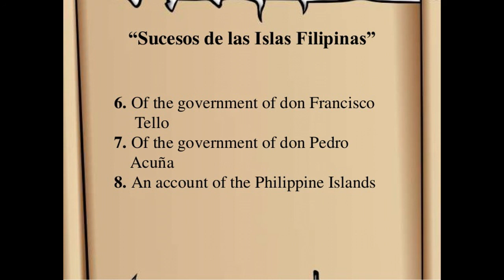Sucesos De Las Islas Filipinas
Rizal life Project
Members:
Adeva, Baby Ruth
Aruta, Jessa Mae
David, Princess Diane
Nañoz, Jessica Marie
Permijo, Marjorie
Sandoval, Joshua P.